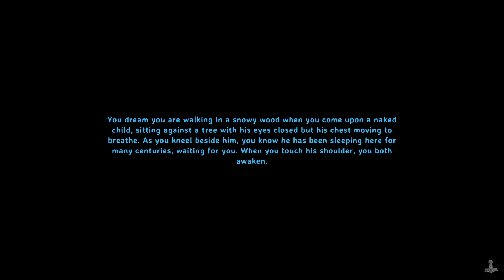Valheim Raft Mapless Day 109